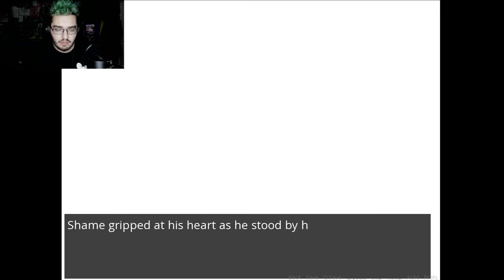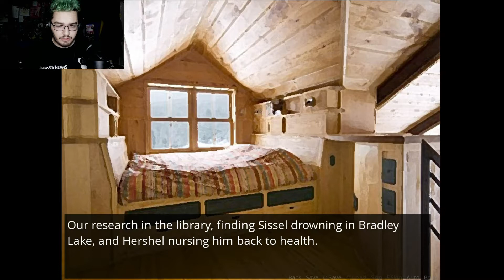Let's Play Repeat - BITTER BITTER SIS - Part 21